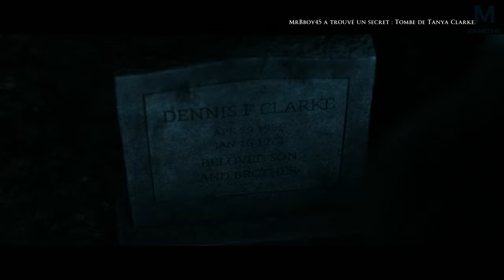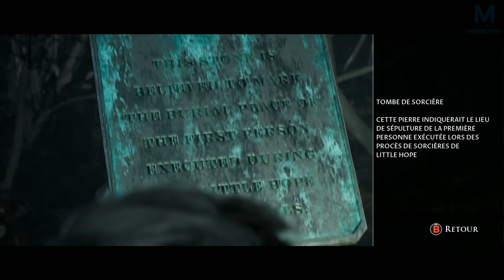Little Hope : Une créature étrange | Ep 4 bis